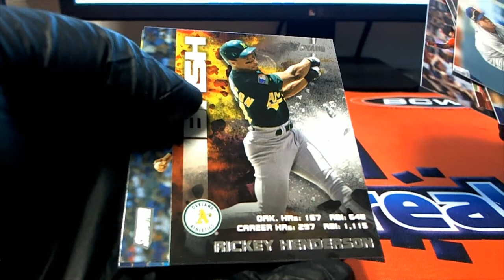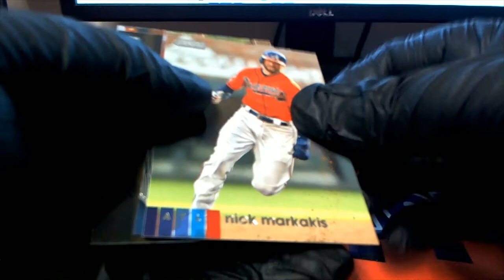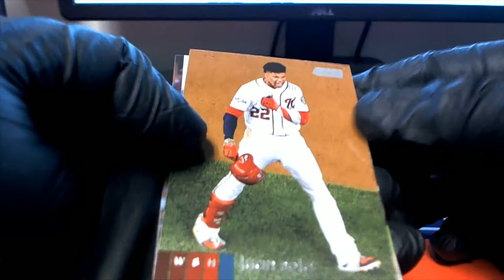2020 Topps Stadium Baseball 4 Pack Rips For Mike H